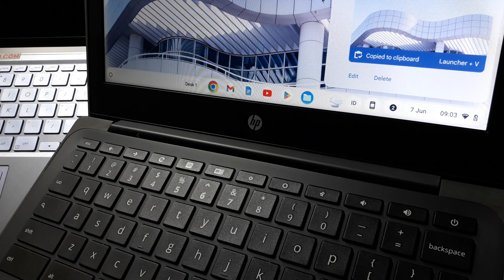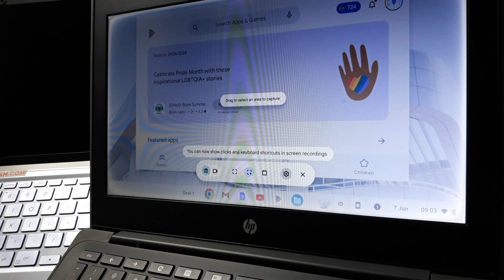How To Take A Screenshot On Hp Chromebook